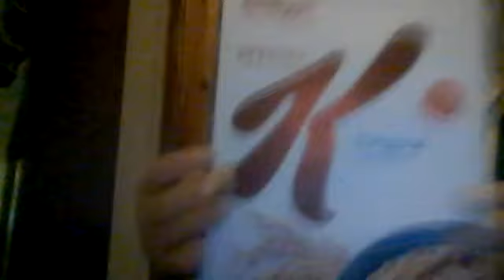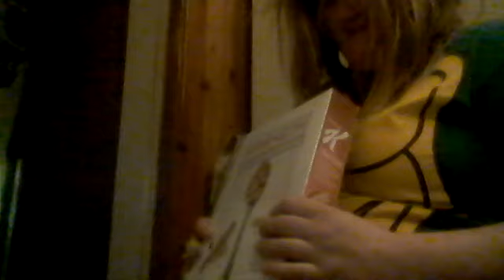CAN'T Believe I Found This In The Dumpster